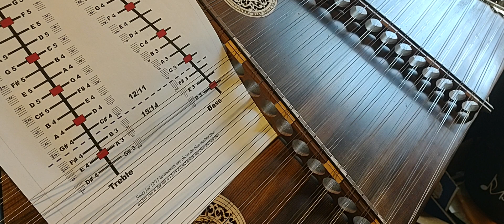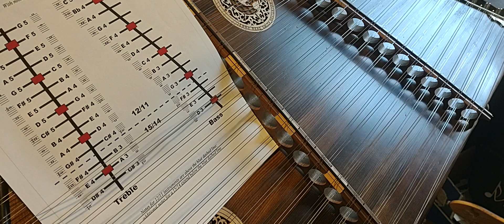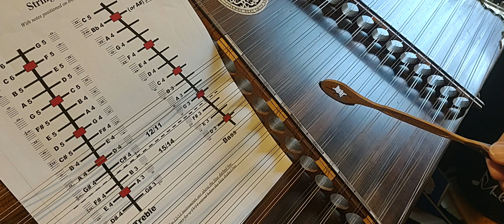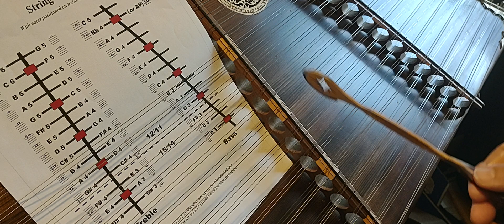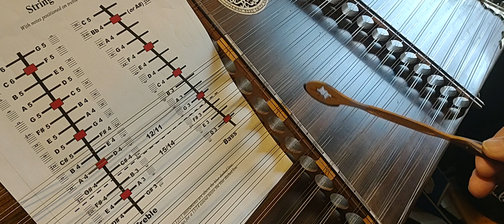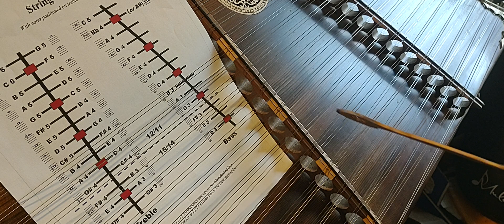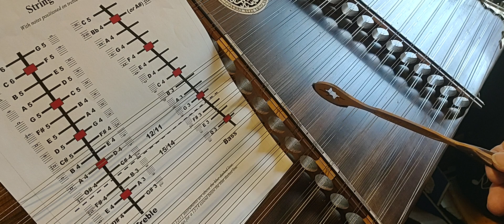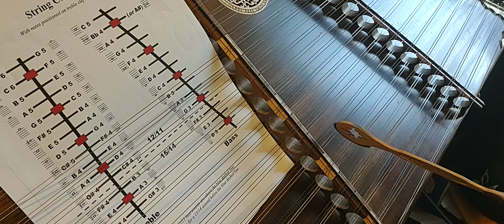Ode to Joy Part A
Lesson 1 Part A of Ode to Joy